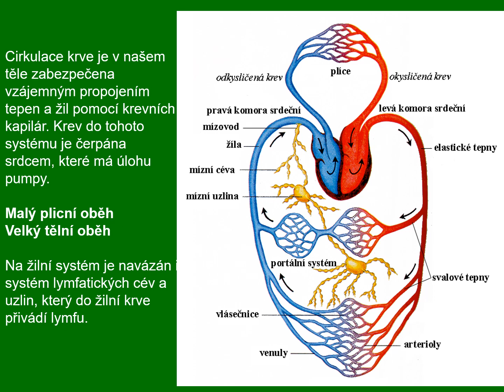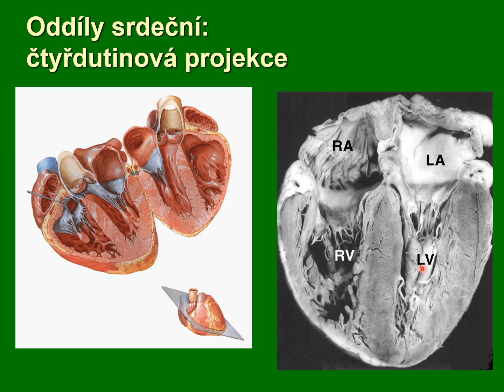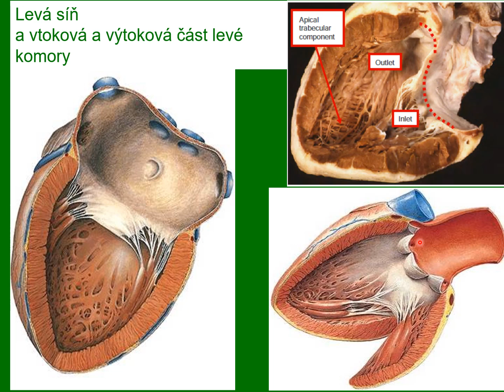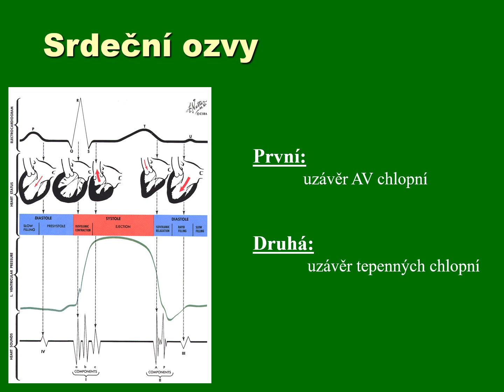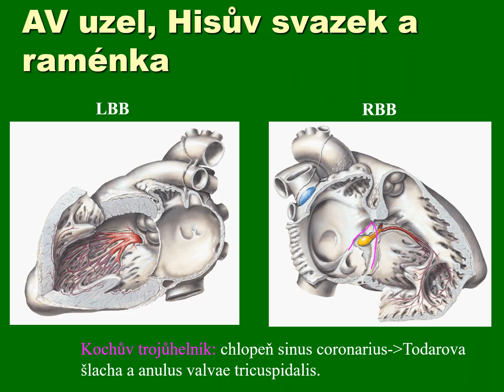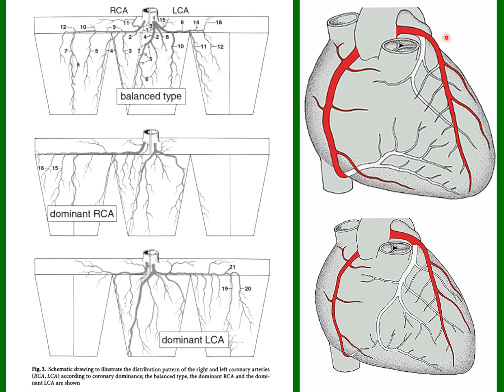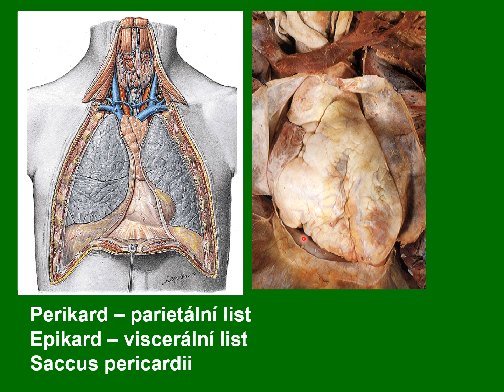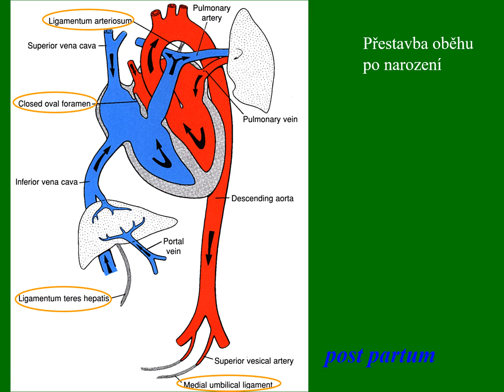Srdce 1 25.2.2021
Srdce 1
doc. MUDr. Ondřej Naňka, Ph.D.
Ústav anatomie 2. lékařská fakulta Univerzity Karlovy